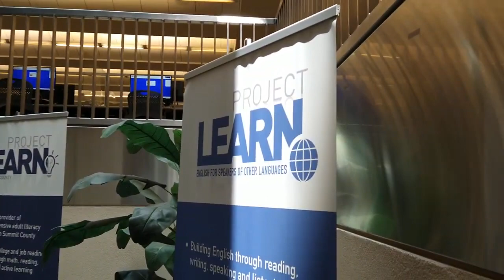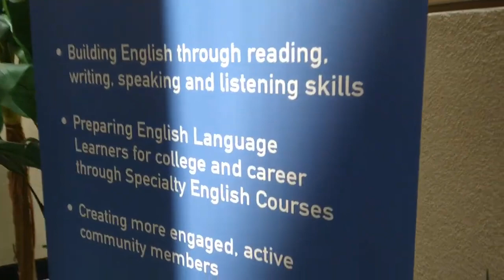Meet Officer Halitosis : Give this guy a breath mint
I will have to remember to bring breath mints on future Audits.

My eyes were literally watering at the smell of his breath.

Akron-Summit County Main Library, securitards acting like fools.

Lemmy Audit You - OUT!